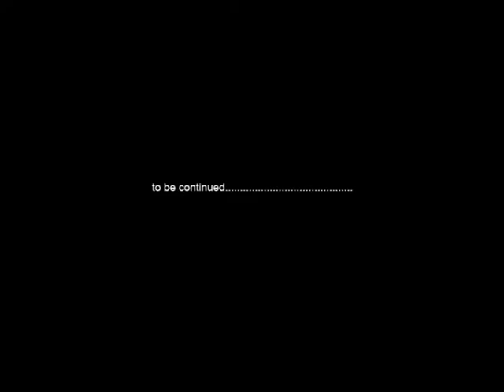Frank Eckardt Photography : Havanna 2012, in between, Canon FTB analogue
My pictures from Havana 2012, in and in between taxis and other cars.   Analogue photography with the Canon FTB ( 1974 )
facebook/instagram: frank eckardt photography